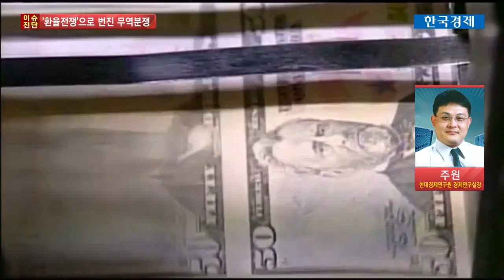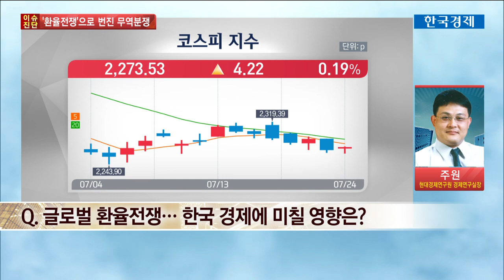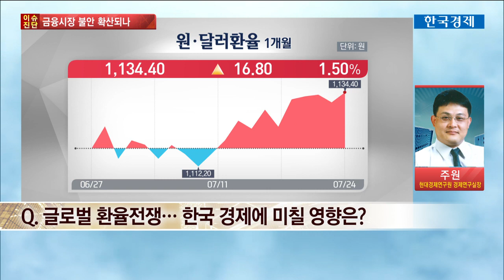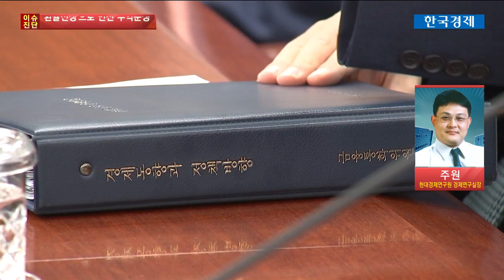[증시라인] 환율전쟁 번진 무역분쟁…韓 금융시장의 생각은? / 한국경제TV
주원 현대경제연구원 경제연구실장
미·중 무역전쟁이 환율전쟁으로 번질 조짐입니다. 실물경제를 넘어 금융시장까지 충격파가 미칠 수 있는 만큼 귀추가 주목됩니다.